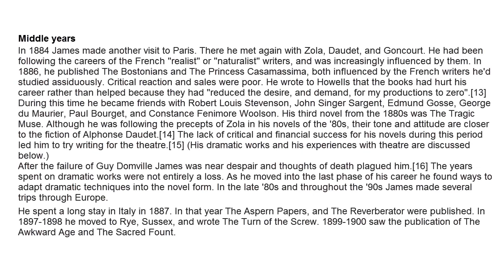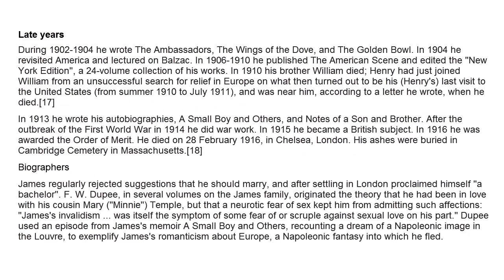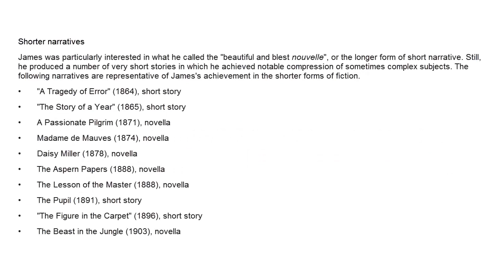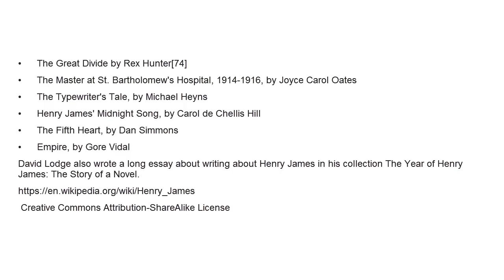Henry James - Biography